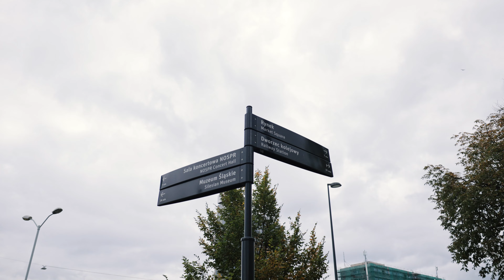BACKSTAGE SPORTING | Raków Częstochowa x Sporting CP